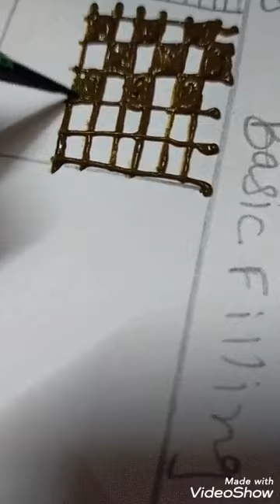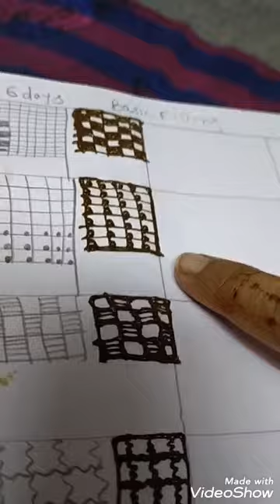Mehindi art | basic mehndi class 6day